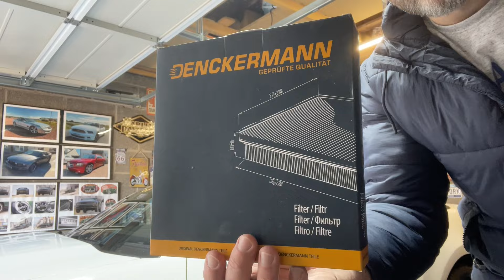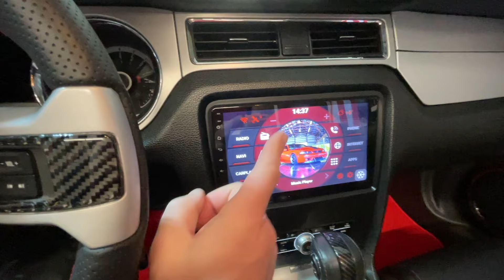How to fix water leak for free in passenger footwell floor S197 Mustang plus Cabin Filter Install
How to fix water leak in passenger footwell floor on S197 Mustang plus Cabin Filter Install.

The cabin filter is a pretty easy filter to replace but more important is the job you should do while you are in there. This is clearing out the firewall void and rubber grommit which if clogged can cause water build up and a bad leak/flood to appear in your passenger footwell and floor.

It's something you should check now to avoid a costly repair bill and water damage to your S197 mustang interior. Its free to do and I recommend you check it regularly especially if you park outside.

S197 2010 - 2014 Mustang android head unit install wireless carplay android auto